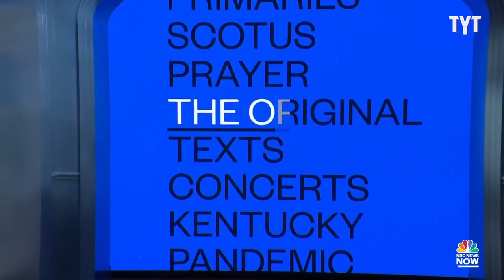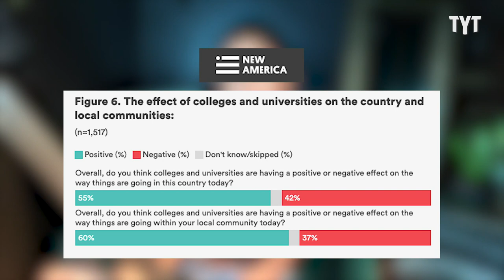REPORT: Americans Now Second Guessing This HUGE Investment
Is a college degree worth it? That's what many Americans are reconsidering as the prices of higher education continue to sky rocket. Yasmin Khan breaks it down on Rebel HQ.